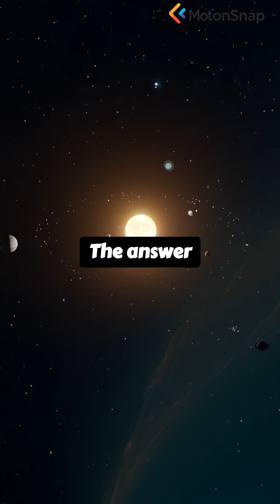#38. The Great Attractor, A Cosmic Anomaly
Our galaxy, and hundreds of thousands of others, are being pulled towards a point in space we can't see, hidden behind the Milky Way's disc. What is this gravitational anomaly, and what does it mean for the fate of our universe?